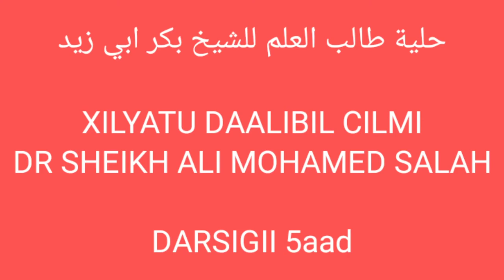XILYATU DAALIBIL CILMIDR SHEIKH ALI MOHAMED SALAHDARSIGII 4AAD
حلية طالب العلم للشيخ بكر ابي زيد
XILYATU DAALIBIL CILMI
DR SHEIKH ALI MOHAMED SALAH
DARSIGII 4AAD